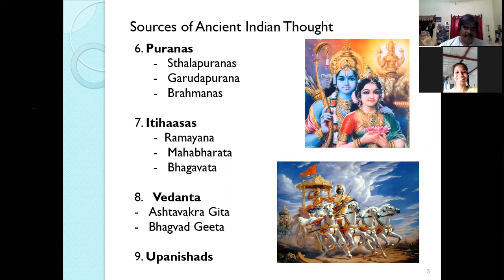MA Ancient and Medieval Indian Political Thought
Puranas, Itihaasas and Brahmanas